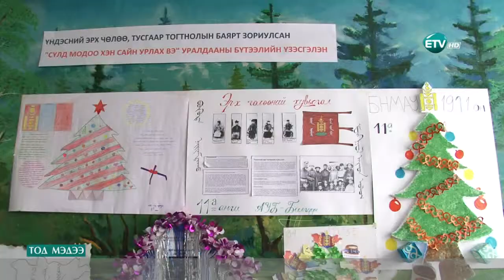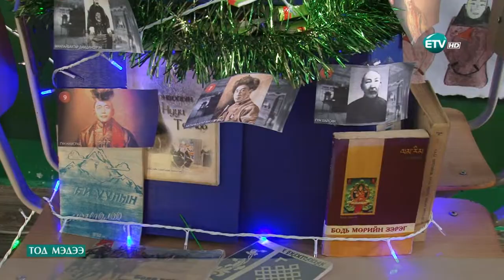34-р сургууль үндэсний эрх чөлөө,тусгаар тогтнолын өдөрт зориулан үйл ажиллагаа зохион байгууллаа